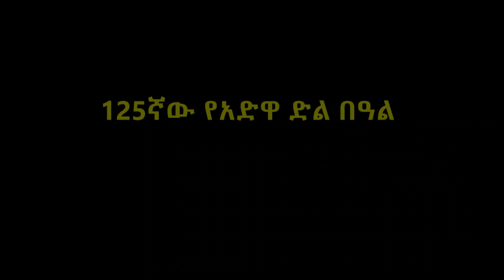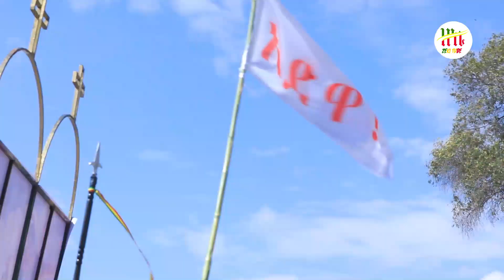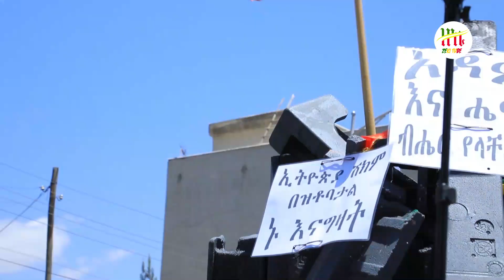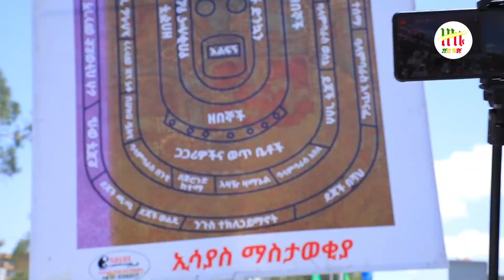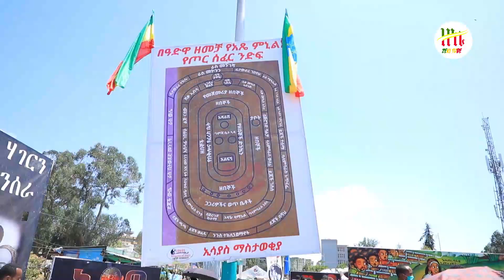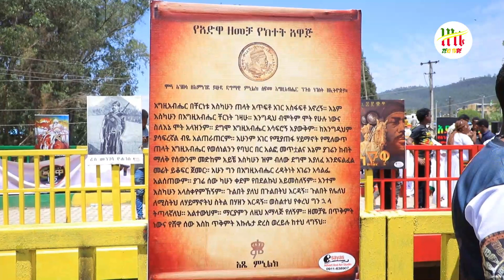Ethiopia | 125ኛው የአድዋ ድል በዓል | የካቲት 23/2013 ዓ.ም | Zeki Tube